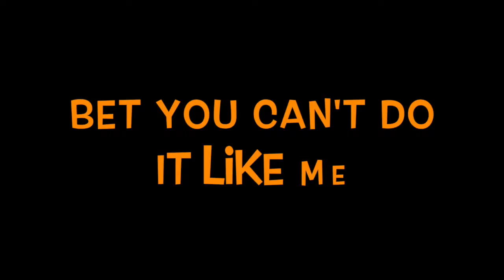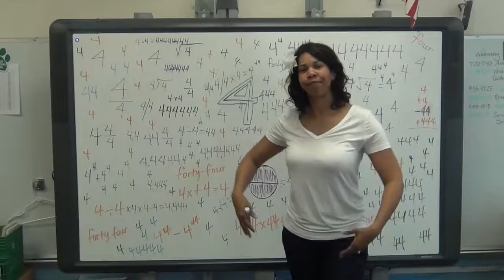Bet You Can't Study Live v 2